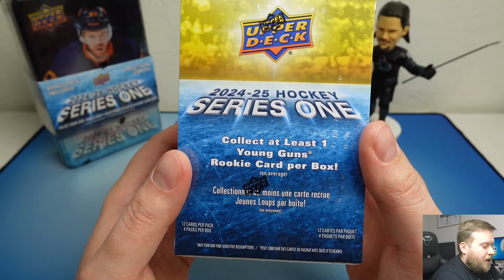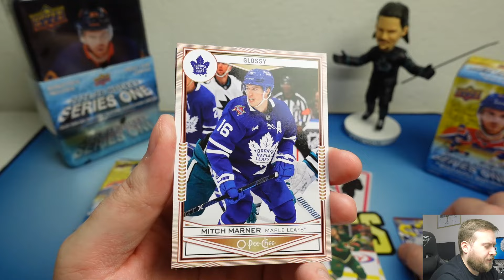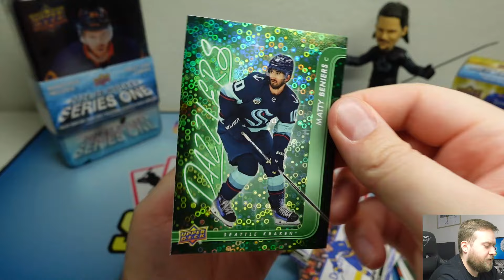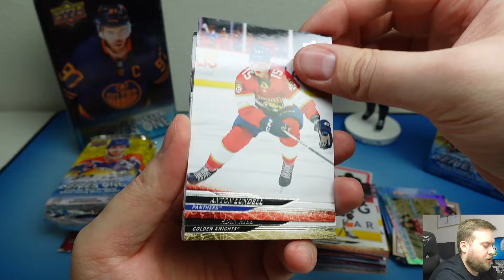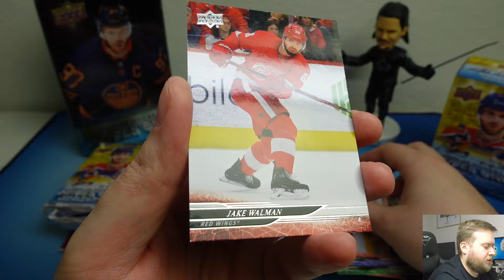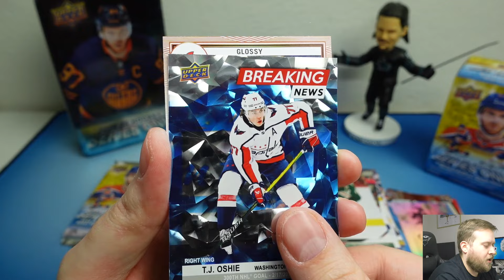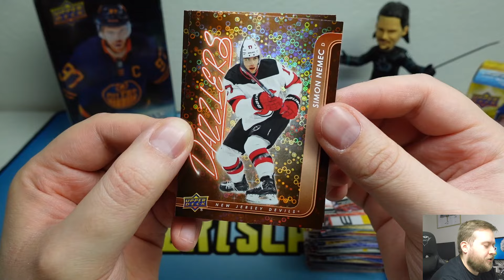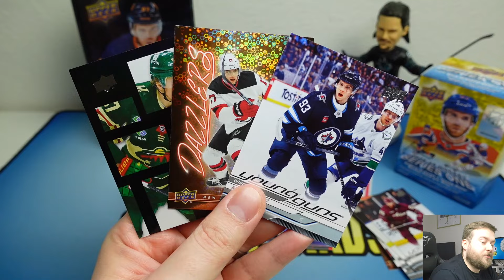Vyplatí se retail produkty? 🤔 24-25 Upper Deck SERIES 1 Tin & Blaster Box!! Hokejové kartičky NHL!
🚨Podpoř kanál, staň se součástí komunity, odemkni přístup k bonusovým videím a rozhoduj o tom, co si otevřeme

Na co se můžete těšit? NHL, Fotbal, NFL a NBA rozbalovačky boxu (box breaks). Rozbalování a hodnocení produktů (product reviews, sports card unboxings). Nejrůznější druhy produktů retail, hobby, soutěže (free giveways). Náhodné rozbalování balíčků NBA a NHL. 2020-21 Panini Contenders, Optic Basketball Asia Tmall, 2020-21 Mosaic Basketball retail, 2020-21 Illusions Basketball retail, 2020-21 Chronicles Basketball Retail, 2020-21 Immaculate, 2020-21 Flawless, 2021-22 Prizm Draft Picks, 21-22 Flawless Collegiate, 2021-22 NBA Hoops, 21-22 Donruss, 21-22 Donruss Elite, Upper Deck O Pee chee Platinum 20-21, MVP 21-22, The Cup 20-21, Tim Hortons, SP Game used 20-21, Trilogy 20-21, Parkhurst 20-21, Synergy 20-21, Ice, SportZoo, OFS, Tipsport Extraliga, Tipsport EHL. Poštovní videa (mail days), začátečnické rady ve sbírání. Máte otázku? Neváhejte mi napsat. ;)